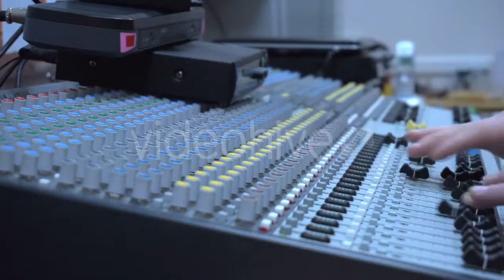Hermit Crab Crawling on the Beach - (nature) Stock Footage | Mega Pack +40 items